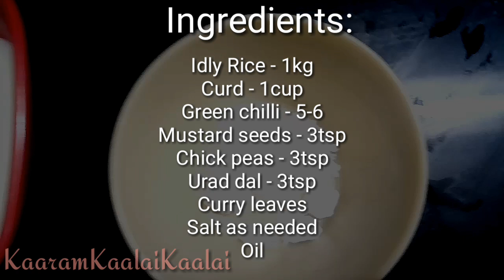ஒரு முறை இப்படி செய்து பாருங்களேன் | Amruthaphalam | Moar Kali | Ayyangar special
மோா் களி இப்படி செய்து பாருங்க!! Very yummy recipe.. A good healthy breakfast recipe!!
The combination of Buttermilk/Curd and the rice rava and green chilli gives such a delish and mild spicy taste:)